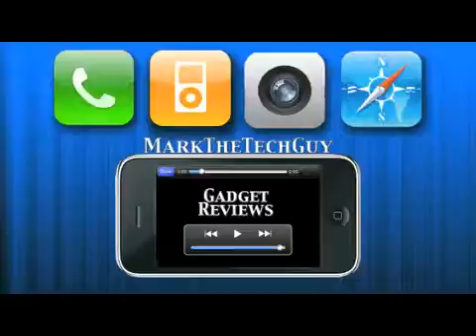New Slim Xbox 360 Unveiled At E33802